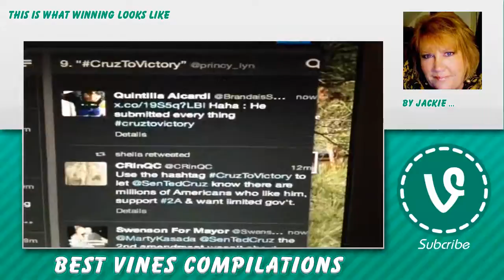🐴 CruzCrew Vines ↙ - January 20, 2016 🎀 CruzCrew Reaction Compilation ❗